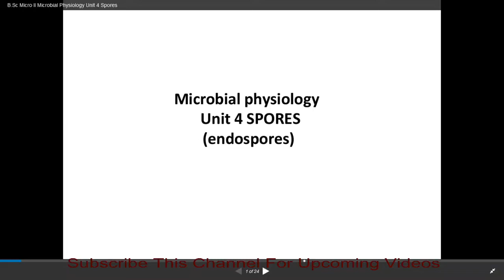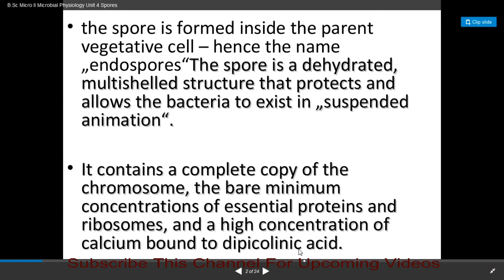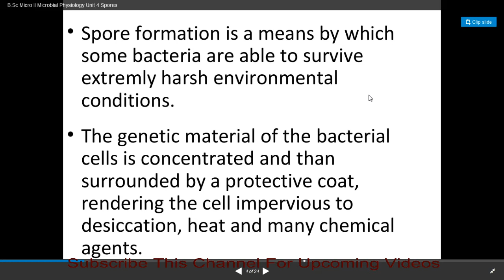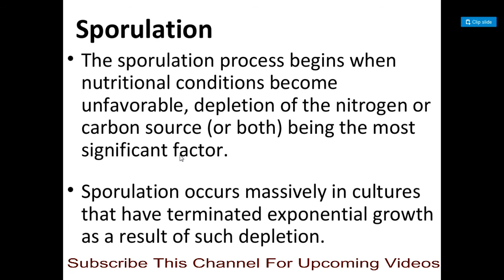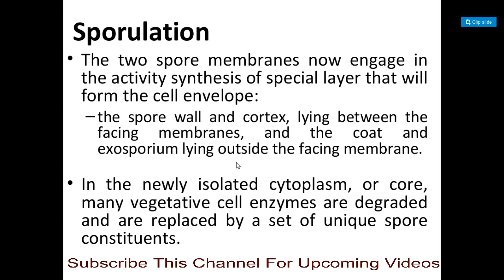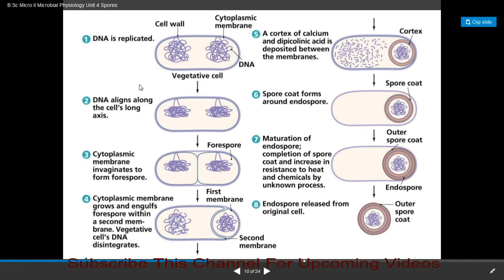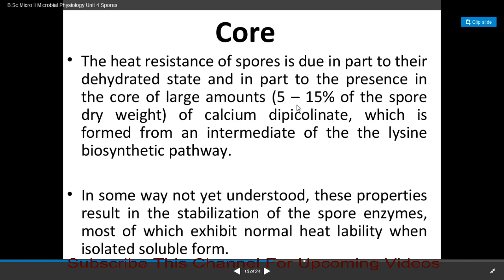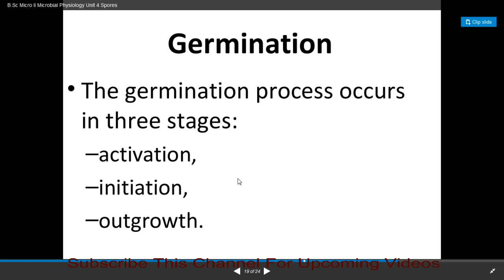BACTERIAL SPORULATION LECTURE 1